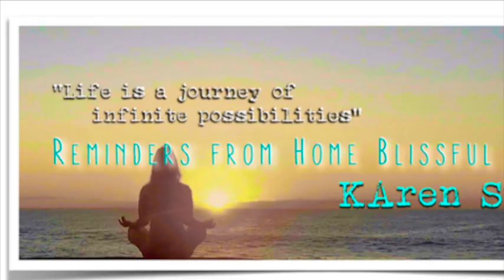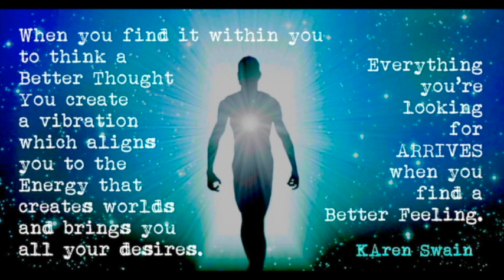💎NDE a story of remarkable survival Robert Tremblay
Author Robert Tremblay tells his humbling tale with truth and courage that will change the way you think about death, healing, and love. Twenty-Seconds isn’t just another NDE story. It’s a story of remarkable survival and a love story that redefines hope.

Appreciate KAren's work on ATP Media Awakening Consciousness? Please support her and help keep us going, you can share your love on this THANK YOU 💖🙏

                                     Be a part of the SHIFT...

We Need More Empowered Content and LOVE in our media if humanity to evolve and survive. YOU can help us do this by becoming a subscriber of ATP Radio. We are changing the face mainstream media to more Empowered, Useful and Life Affirming Messages.

To Book a reading and guidance session with KAren go I look forward to serving you further.

KAren is a spiritual Teacher and Medium who helps you align with your Soul's calling. and download her free report '10 Top Ways to Lasting Happiness'

Read KAren’s Book of her experiences communicating with her dead friends and relatives and bing on the other side “Return to Love”